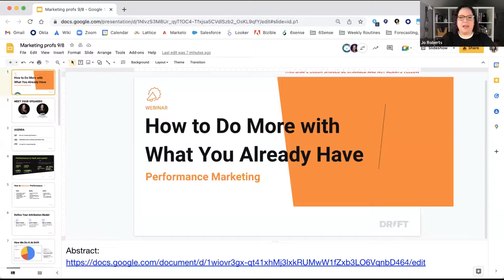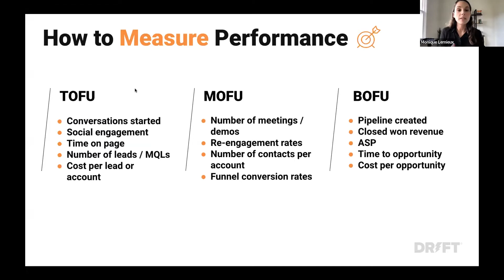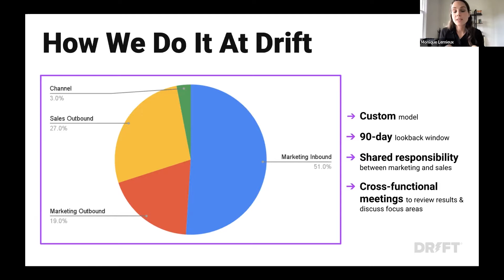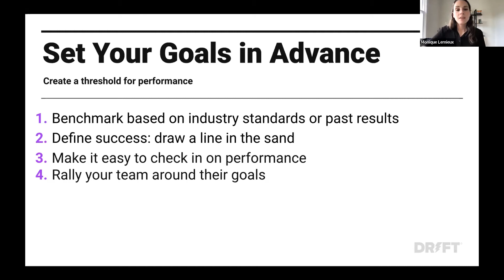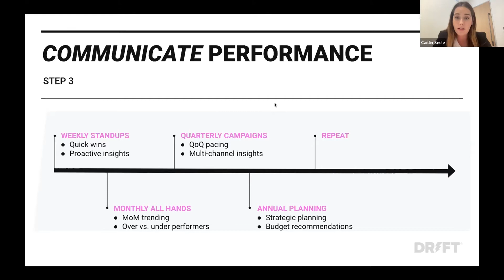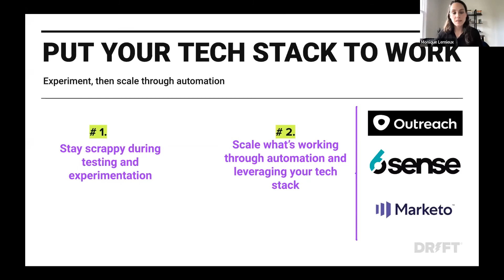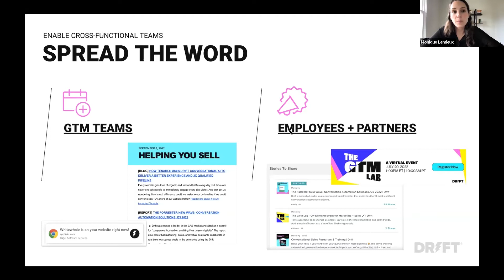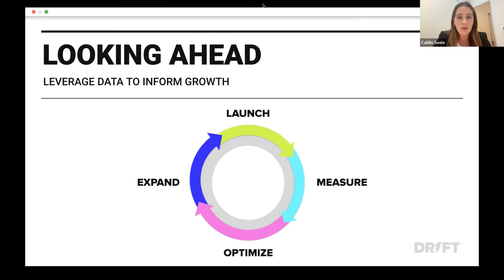Performance Marketing: How to Do More with What You Already Have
In this @MarketingProfs webinar, Caitlin Seele (Head of Digital, Drift) and Monique Lemieux (Head of Marketing Operations, Drift) explain why performance marketing matters and how to measure and communicate test results to your broader go-to-market organization.

Specifically, Caitlin and Monique cover:
(1:55) Why performance marketing matters
(3:24) How do we measure performance?
(5:37) Define your attribution model
(11:38) Spend-to-Impact Calculator
(14:49) How to identify what’s working (and what’s not)
(19:39) How to put benchmarks into action
(26:06) How to communicate your test results to your broader go-to-market organization
(29:04) Nurture your campaigns for maximum impact
(32:31) The performance marketing flywheel)
(34:11) Q&A

About Drift: Drift is more than just a technology company. Drift is a connection company. Connecting buyers with sellers and empowering experiences everyone loves.

At Drift, we believe that from meeting people to starting a business relationship, everything starts with a conversation. Drift specializes in helping start the right business conversations — making sure they happen when they’re supposed to and completely personalizing them to buyers.

Drift's Conversational Cloud, comprised of Conversational Marketing, Conversational Sales, and Conversational Service, all powered by underlying Conversational AI, breaks down the silos across your team so you can deliver personalized experiences that turn into more quality pipeline, revenue, and happy customers.